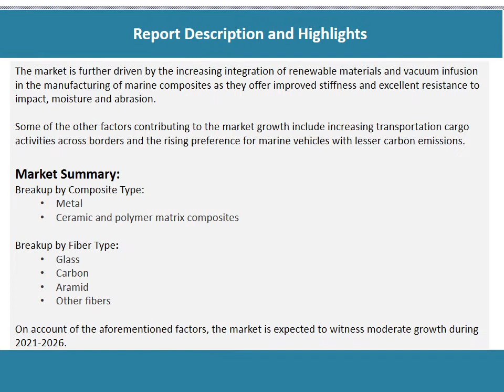Marine Composites Market Analysis, Top Companies, New Technology, Demand and Opportunity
As per the latest report by IMARC Group,the global marine composites market size reached a value of US$ 4.4 Billion in 2020.
Marine composites refer to a combination of two or more fibers and resin materials that assist in enhancing the physical and chemical properties of marine components.